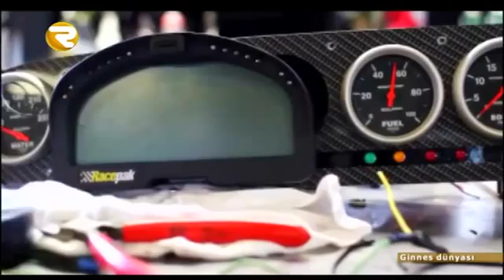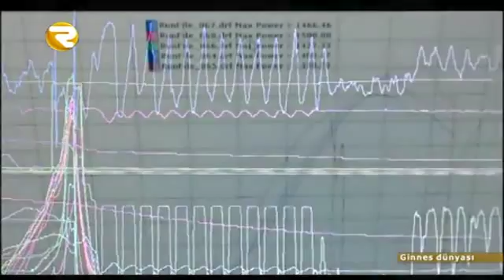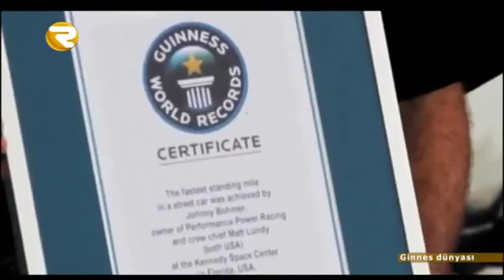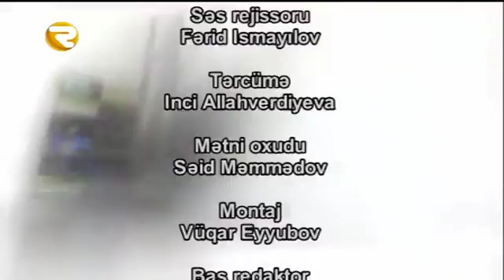GİNNES DÜNYASI 04 11 2015 Region TV